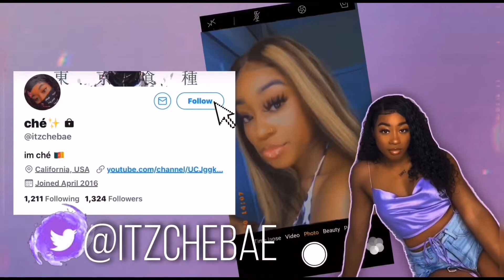prep with me for my golden birthday vlog | part 1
hi my baebees, hope you enjoy the before my birthday vloggy vlog.

how old are you? 23 ( july 23)
how y’all are you? 5’3 3/4
where do i live? california
editing equipment and software:
* editing : iMovie and vsco
* lighting: neewer ring light
* camera: iPhone 8 or canon G7x mark ii